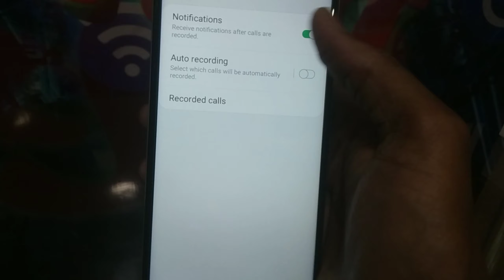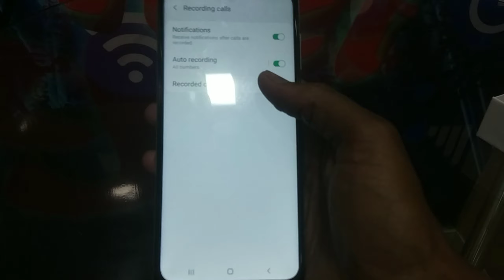Samsung Galaxy M02 Auto call record setting || Call recording kaise kare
Dosto Samsung Galaxy M02 me auto call record kaise chalu kar sakte hai ye video me apko dekhaye hai.

***Support me :

Follow me 👉